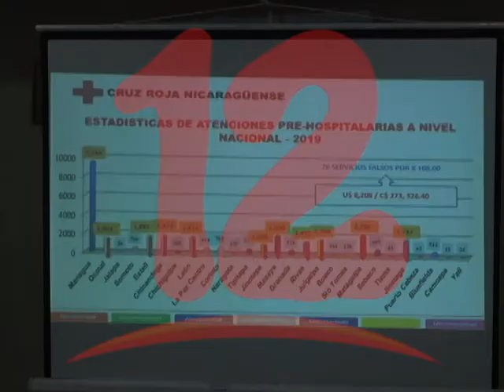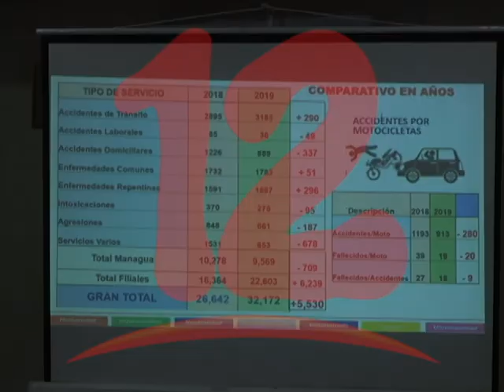CRUZ ROJA NICARAGÜENSE BRINDA INFORME SOBRE ATENCIONES EN EL AÑO 2019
Cruz Roja Nicaragüense brindó informe sobre atenciones en el año 2019.